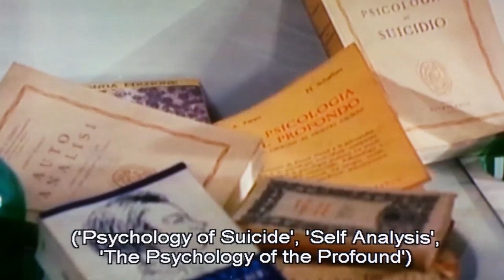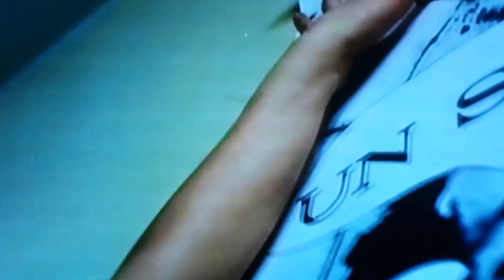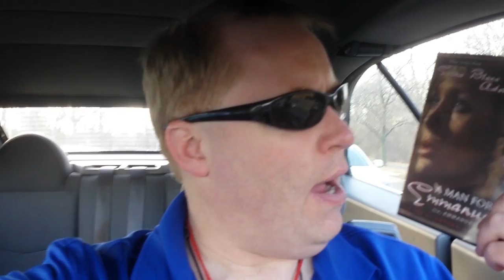A MAN FOR EMMANUELLE Movie Review (1969) Schlockmeisters #752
A MAN FOR EMMANUELLE Movie Review - Is this the first ever Emmanuelle movie?